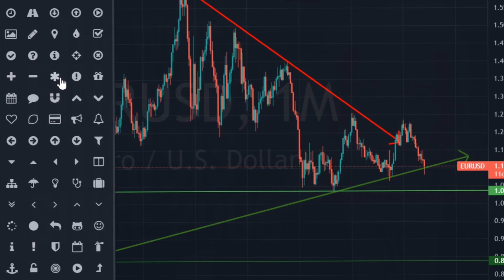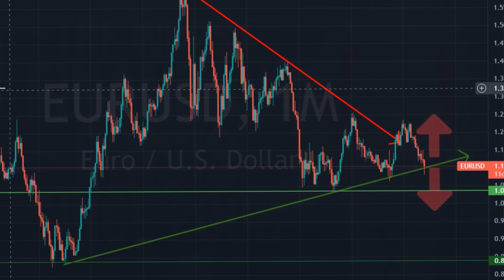US dollar will fall as petroyuan will rise. Peter Schiff interview about dollar Russia Ukraine war.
How much money you can earn on the forex market ? Top-1 rating of success traders on the forex market you can join.

Greetings to everyone on my youtube channel.